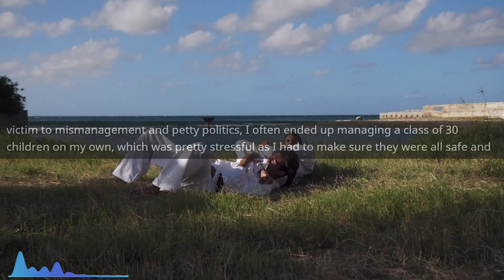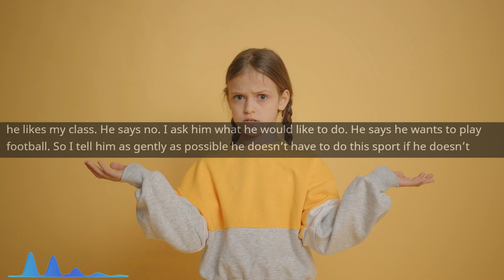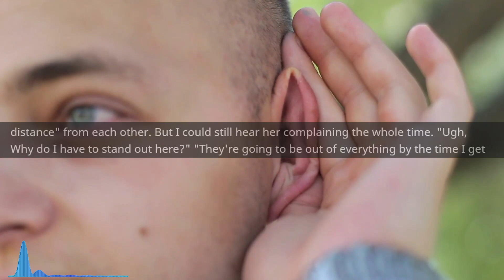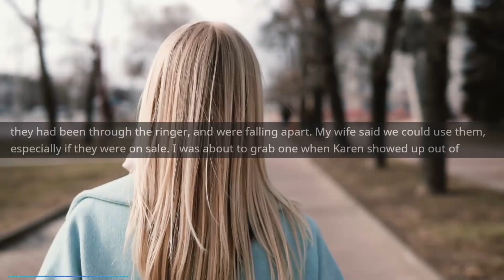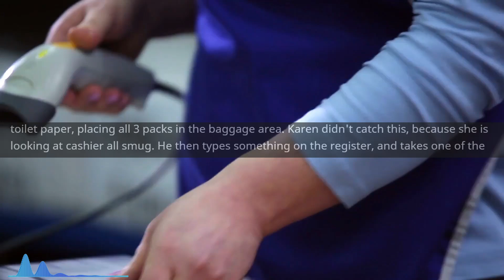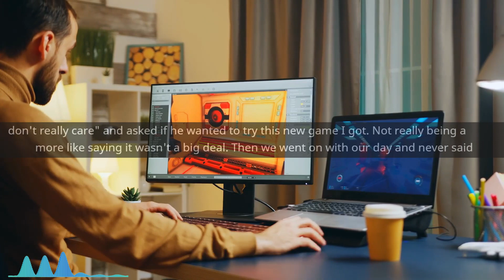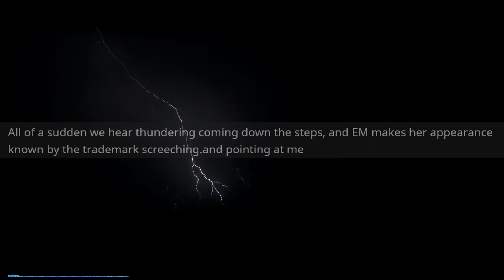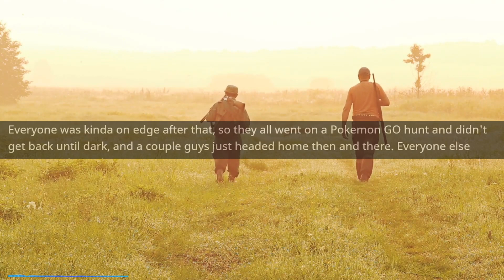Entitled Mom BLAMES Everyone But herself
Main Music -

OUTRO -